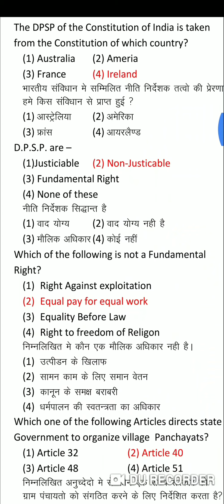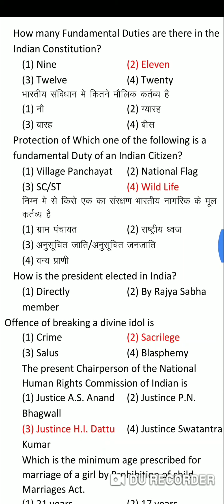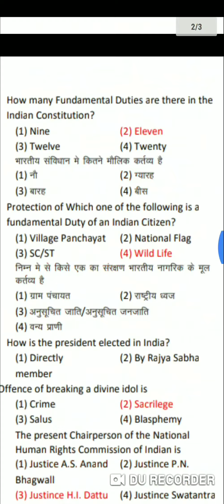Answer key!!Test series Last Sunday!!Political science & Indian Constitution